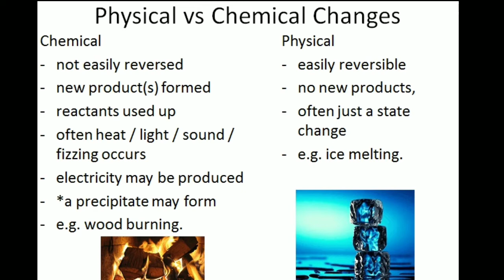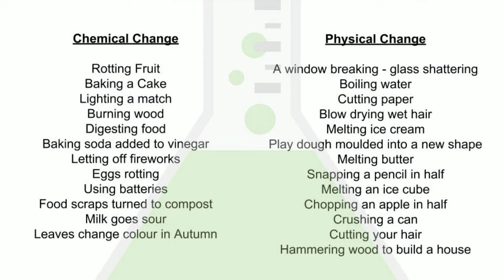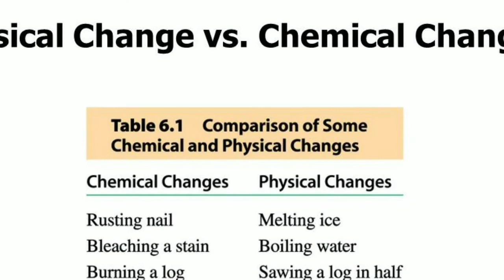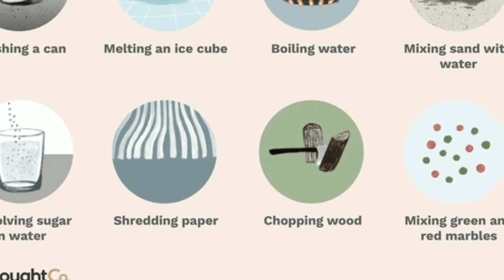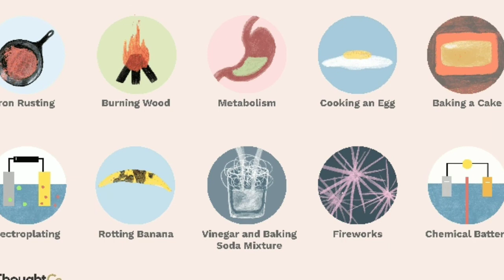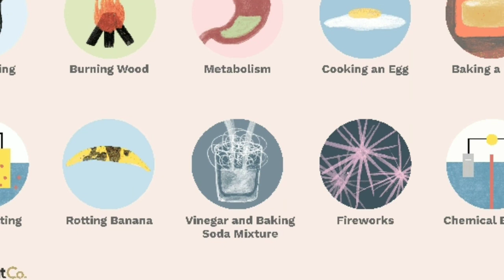Tnpsc tamil | upsc tamil | tnpsc science | physical change | chemical change